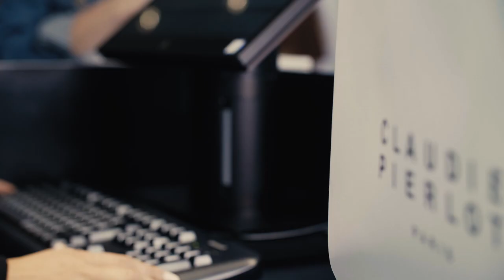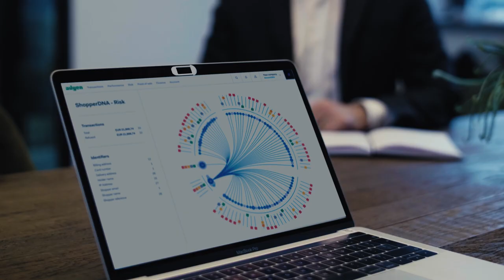SMCP: on the cutting edge of customer experience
How we help the SMCP group and its iconic Parisian brands, Sandro, Maje, Claudie Pierlot, and De Fursac, to develop some of the most innovative customer journeys worldwide.